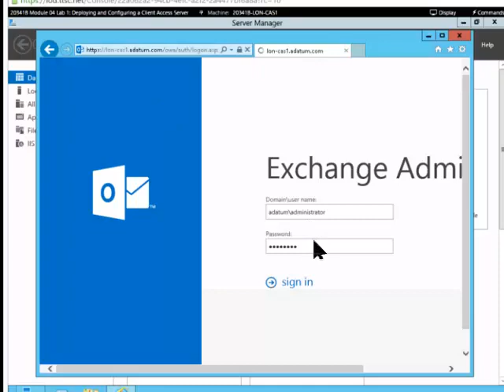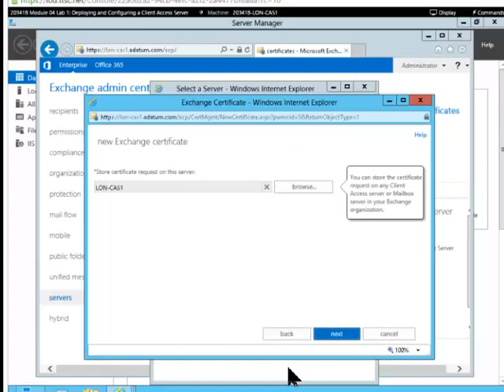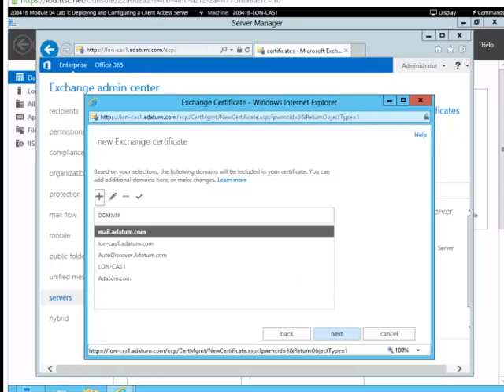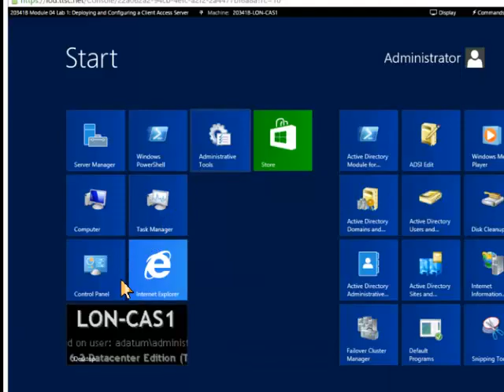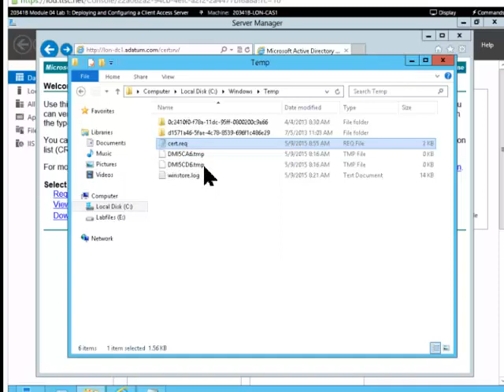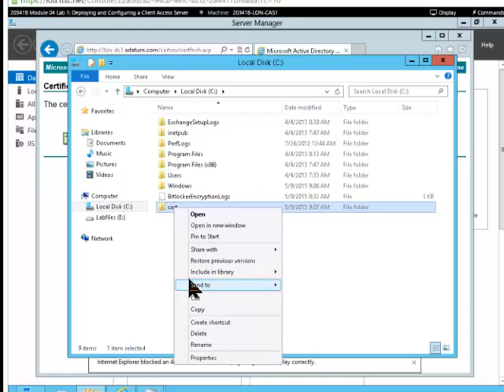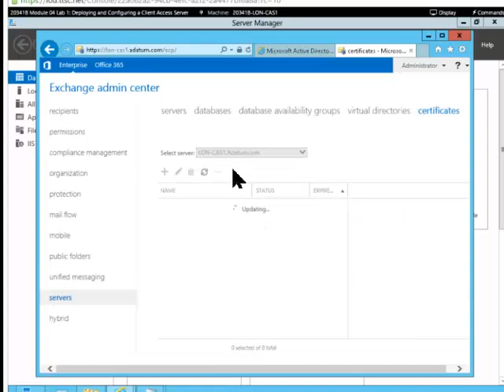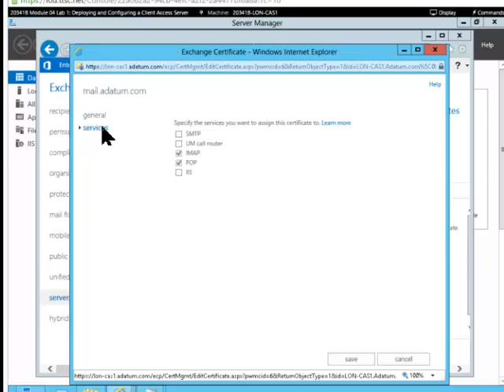Configuring Certificates for the CAS in Exchange Server 2013 by David Mark papkin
The main tasks for this exercise are as follows:
1.  Make a certificate request on Exchange Server.
2.  Issue a certificate from an internal CA.
3.  Assign a certificate to Exchange services.